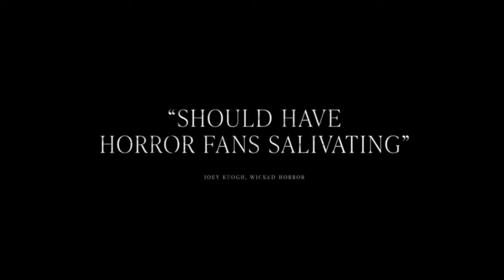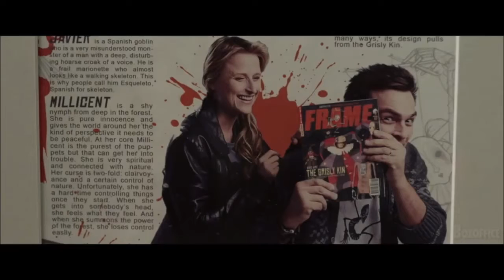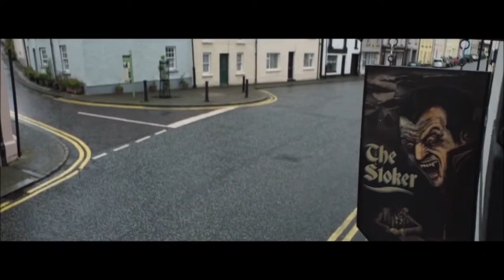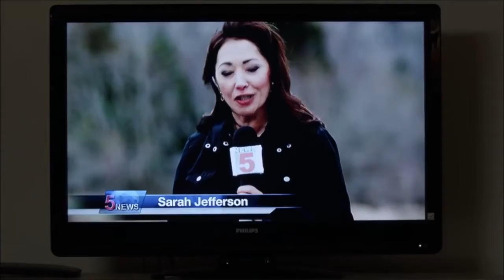New movie trailers this week 2021, haftanın türkçe altyazılı film fragmanları 2021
00:00​​ WILLY'S WONDERLAND
01:48​​ BLOODTHIRSTY
03:17​​ FELIX AN THE HIDDEN TREASURE
04:53​​ LOVE, BUBBLES & CRYSTAL COVE
07:10​​ SEND IT!
09:02​​ THE NEVERS
11:31​​ INITIATION
13:02​​ EDGE OF THE WORLD
15:06​ BIG SHOT
16:55​ SEPARATION
18:41​ BOYS FROM COUNTY HELL
20:36​ LOCKED IN